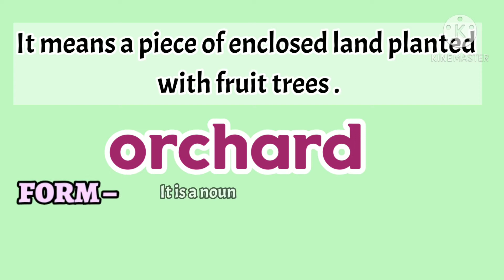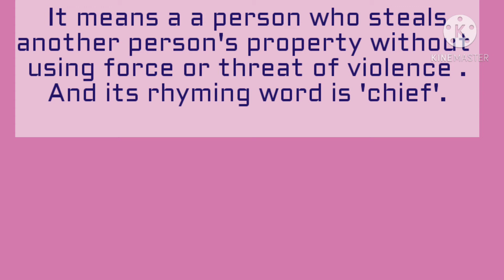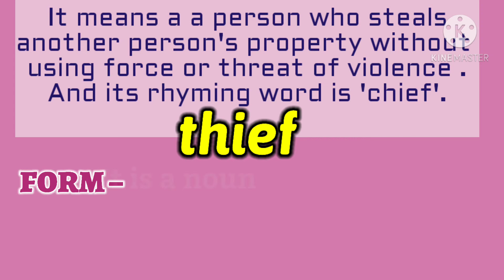Crime Never Pays || CGPF || CGPF of Crime Never Pays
Also watch the videos on Adjectives || Determiners  || Gender etc.

Also watch the video of Sentences || Assertive || Imperative || Interrogative || Exclamatory

Also watch the video of Adverbs || Kinds of Adverbs